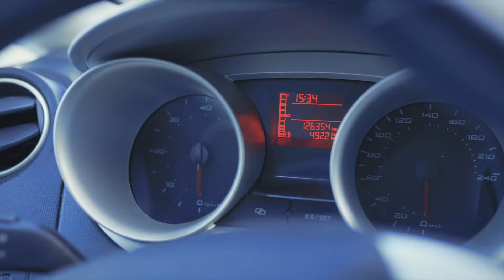Ankünder CD-Präsentation Denise Repolusk